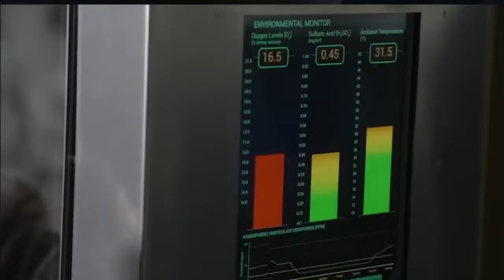STATION 19 6x05 - PICK UP THE PIECES